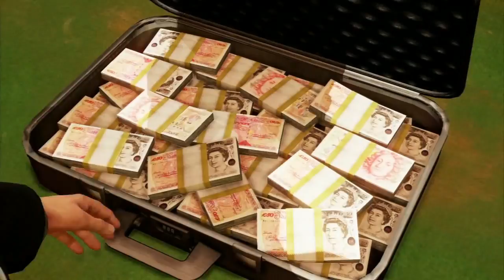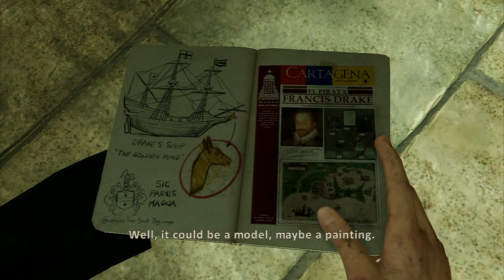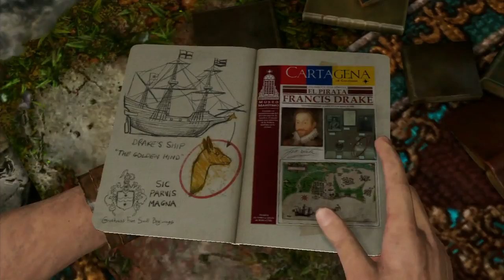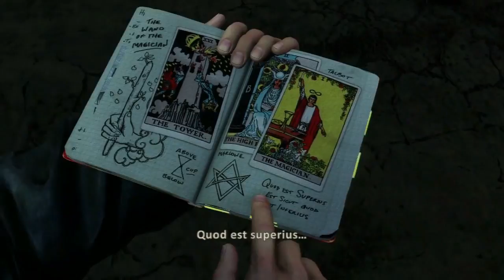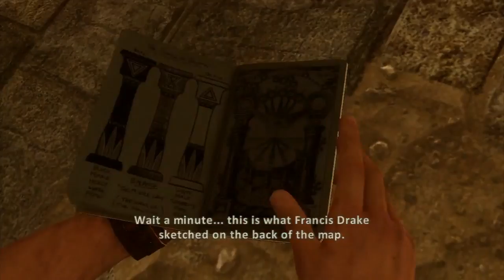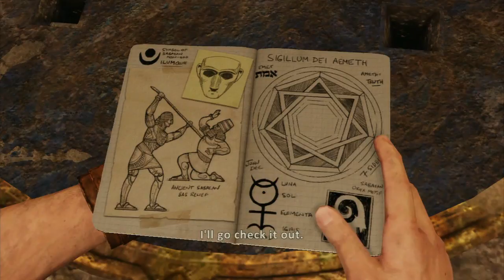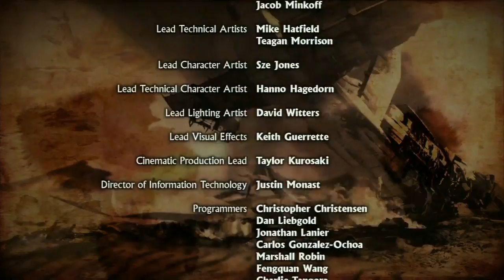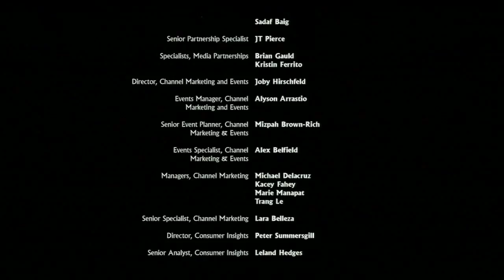Uncharted 3 Drake's Deception Walkthrough Complete Game Movie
Uncharted 3 Drake's Deception Walkthrough Complete Game Movie PS3

~~ Technical ~~
Created by casualgamerreed
Capture AVerMedia Live Gamer Portable PC Free Mode
Software Sony Vegas